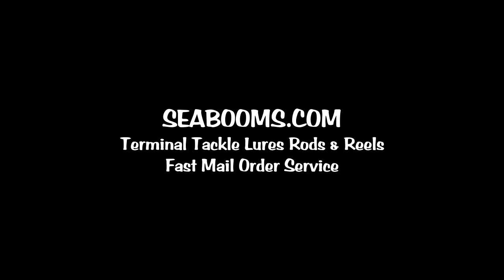Awesome sand eel lures for Bass Cod Pollock and Coalfish in action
New Awesome eels from Seabooms.com see them in action full description and tank test video plus how easy they are to assemble and how versatile they are to repair or reduce in size to suit exact fishing requirements sea or fresh water.